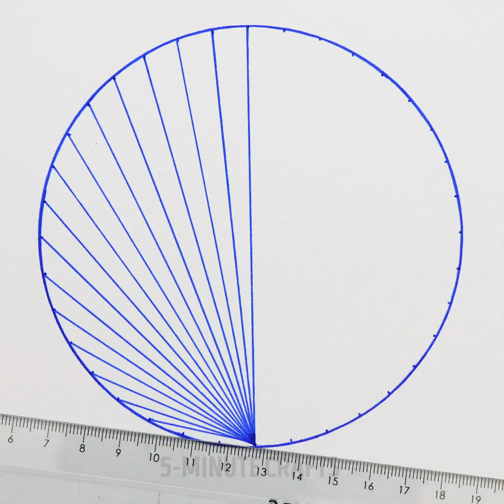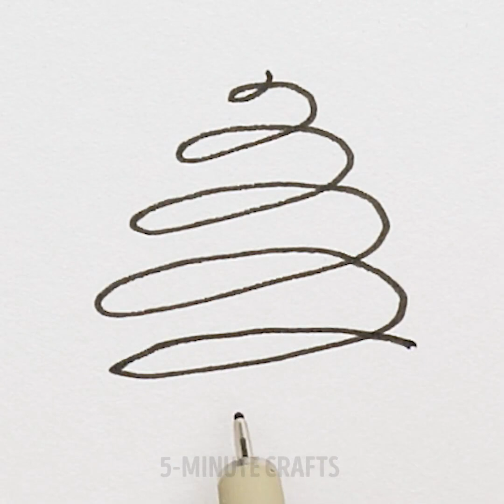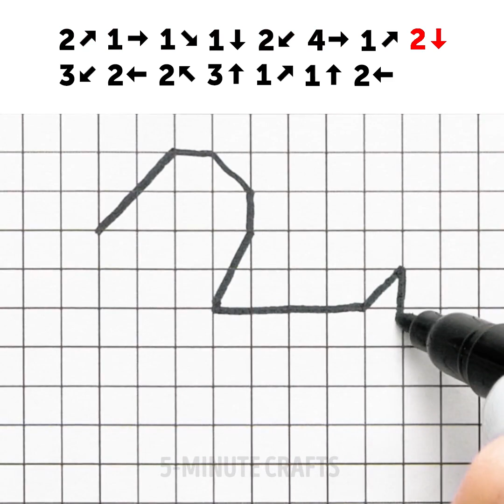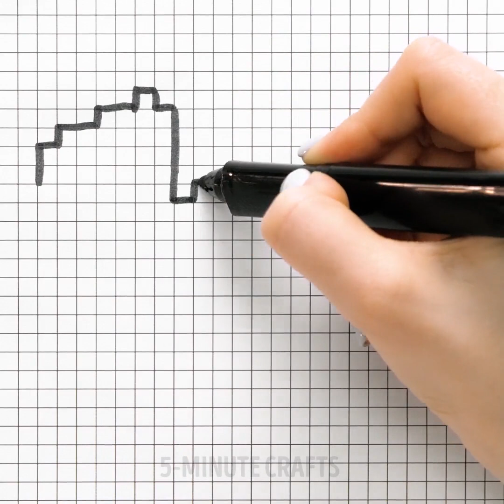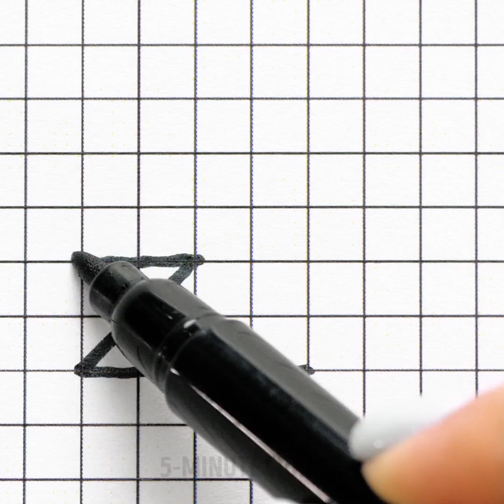EASY DRAWING TRICKS FOR EVERYONE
Timestamps:

0:01 - flower drawing
3:59 - notebook drawing
7:50 - cactus
11:51 - tree drawing tutorial